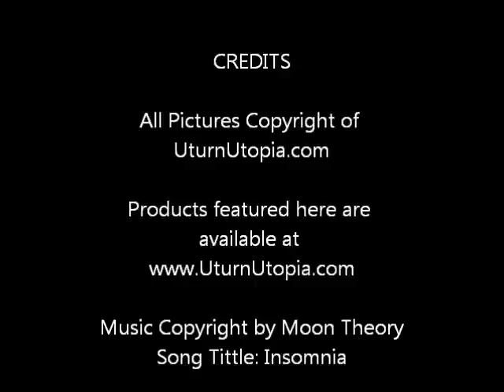Vintage Inspired Dresses, Retro Style Clothing & Alternative Shoes Modeled by Pin Up Model Miss Mosh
Vintage Style Clothing, Accessories, Jewelry & Alternative Footwear Featured Here Available

All Pictures Copyright by Sharp Spirit

Model: Miss Mosh
Photographer: Yamileth Miller